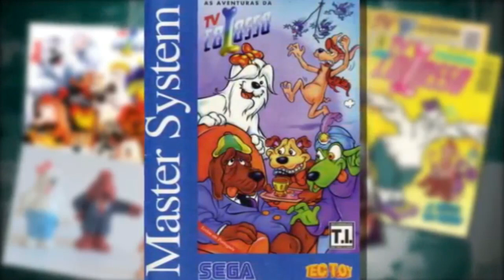Mate a Sdd da TV Colosso! Anos 90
Relembre as melhores chamadas do programa infantil da TV Colosso nos anos 90.
Com a melhor apresentadora infantil da Rede Globo, Priscila.

Programa infantojuvenil estrelado por bonecos, que alterna quadros com exibição de desenhos animados. O cast de bonecos é composto por 28 fantoches, sendo 25 cachorros e três pulgas.
Criador: Boninho
Tema de abertura: "Eu não Largo o Osso", de Paquitas
Emissora de televisão original: Rede Globo
Duração: 240 minutos
Gêneros: Programa infantil, Fantoche

C3N Retrô

Canal Nostalgia